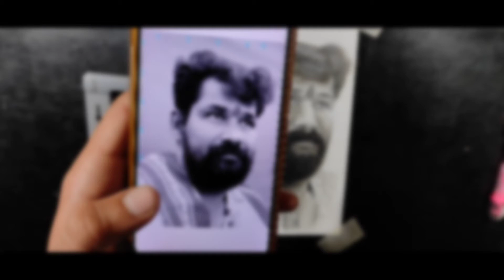How to Draw a Man || Yashwant Maharaj Drawing.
Man Drawing Sketch.